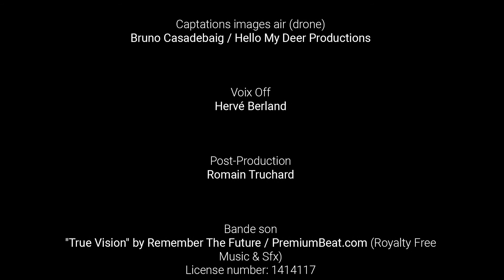CHATEAU MONTROSE - CLIP - SAINT-ESTEPHE - MILLESIMA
Millésima présente le château Montrose - Clip 2017

2ème cru classé en 1855 de l'appellation Saint-Estèphe, le château Montrose est pour ainsi dire un cru "récent" dans l'histoire des vins de Bordeaux si l'on considère que le cru réalise ses premières vinifications à partir des années 1815 ou 1820.
Propriété de la famille Bouygues depuis 2006, ce prestigieux cru s'est vu profondément changé au niveau des infrastructures pour une viticulture plus pointilleuse, plus responsable, mettant l'activité viticole au coeur des préoccupations et des enjeux environnementaux et humains. Dirigée par Hervé Berland et une équipe dynamique, cette propriété est résolument tournée vers les grands enjeux du 21ème siècle.

Réalisation: Millésima
Images: Romain Truchard / Frédéric LOT
Images aériennes: Bruno Casadebaig / Hello My Deer Productions
Postproduction: Romain Truchard

Illustration sonore: "True Vision" by Remember The Future from PremiumBeat.com - License number : 1414117

© Millésima SA - 2017